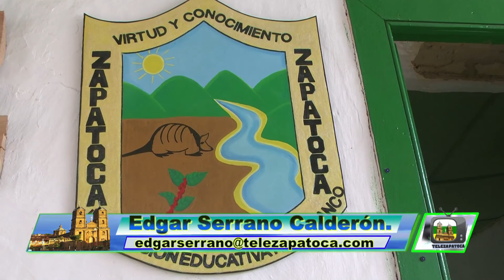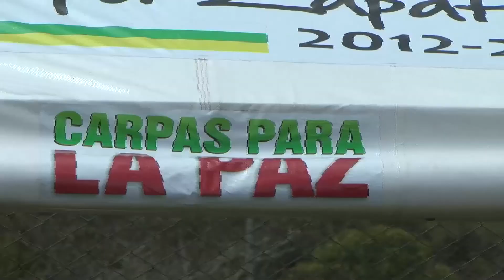26/04/14 Institución Educativa de Paloblanco celebró el día del niño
La Institución Educativa de Paloblanco reunió todas sus sedes  en la vereda Santa Rita para celebrar de forma lúdica el día de los niños.